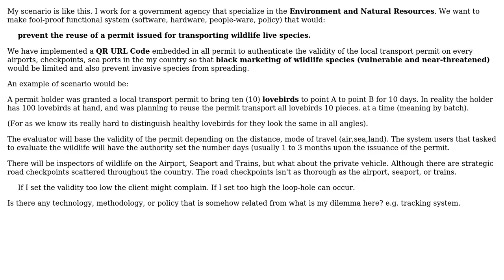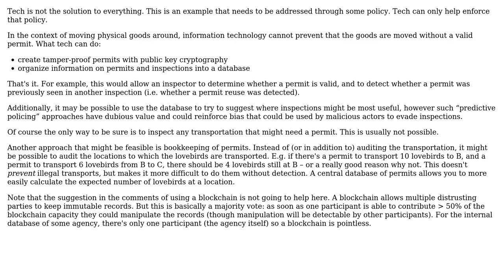Cheap and effective way to secure a transport permit of the wildlife to be prevent being reused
With thanks & praise to God, and with thanks to the many people who have made this project possible! | Content (except music & images) licensed under CC BY-SA | Music | Images & others | With thanks to user Sam Mamuric user Christophe user amon and the Stack Exchange Network Trademarks are property of their respective owners. You are responsible for your own actions.